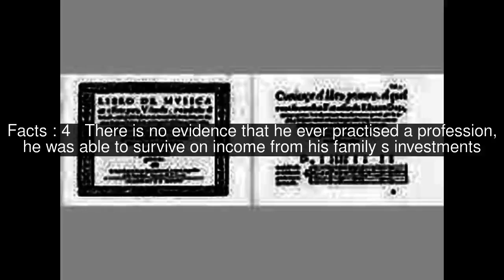Esteban Daza Top #7 Facts